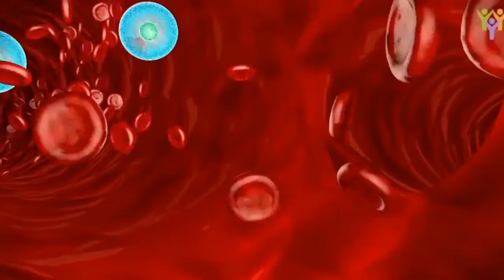Gesundheit lenkt Energie Kongress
Erfahre von 27 Top Experten wie auch du deine (Rücken) Gesundheit wieder herstellen und erhalten kannst.
Freue dich auf ein schmerzfreies, gesundes, zufriedenes und glückliches Leben.